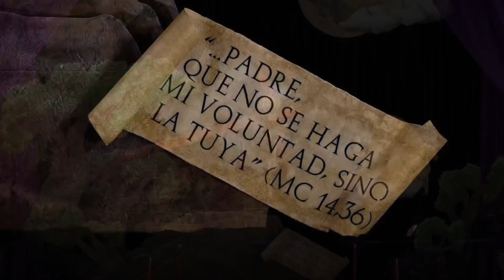GuatemalaFeyTradición Primer Jueves de Cuaresma, se retoma la Velación del Señor de San José